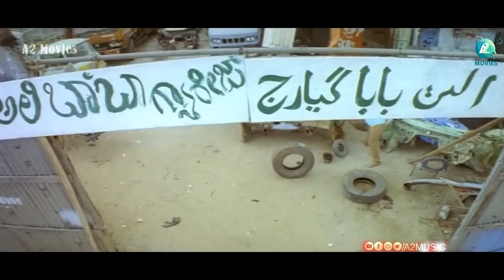GOVINDAYA NAMAHA - Kannada Movie Scene | Komal Kumar | Parul Yadav | Rekha | Gurukiran | Part - 11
Preasinting "Govindaya Namaha" Kannada Movie 2014, Komal Kumar, Parul Yadav, Rekha

Movie : Govindaya Namaha
Staring : Komal Kumar, Parul Yadav, Rekha
Banner : Suresh Arts
Lyrics : Kaviraj, Shivanaje Gowda, Pavan Wadeyar, Santhosh Nayak
Producer : K.A. Suresh
Story - Screenplay - Dialogues - Directon : Pavan Wadeyar